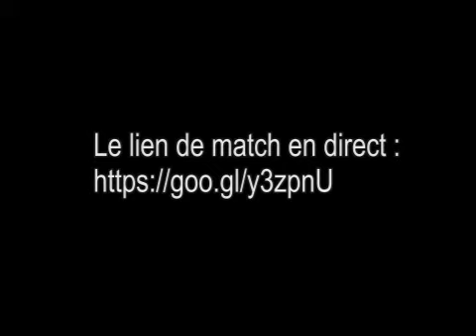Valencia Vs Barcelona LIVE !! 26/11/2017